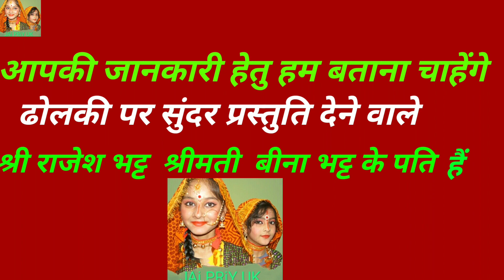Janmastami special आओ मेरी सखियों मुझे मेहंदी लगा दो मुझे श्याम-सुंदर की दुल्हन बना दो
आप सभी मित्रों को जन्माष्टमी की हार्दिक शुभकामनाएं.
 हमें आपको यह बताते हुए अत्यंत हर्ष हो रहा है कि अब हमारी बहनों का pratibha "Talent" एक और यूट्यूब चैनल का शुभारंभ हो चुका है जहां पर आप हमारी ग्रुप की बहनों की सुंदर प्रस्तुति उत्तराखंड के भजनों का आनंद उठा सकते हैं. आपसे हमारा अनुरोध है कृपया हमारे उस चैनल को भी उसी तरह से प्यार दीजिएगा जिस तरह से आपने हमारे इस चैनल को दिया.
 आज जन्माष्टमी के शुभ अवसर पर हम आपके करीब भगवान श्री कृष्ण का एक सुंदर भजन प्रस्तुत कर रहे हैं आशा करते हैं आपको बहुत अच्छा लगेगा.
आओ मेरी सखियों मुझे मेहंदी लगा दो,
 मेहंदी लगा दो मुझे प्यारा सजा दो.
 मुझे श्याम सुंदर की दुल्हन बना दो.